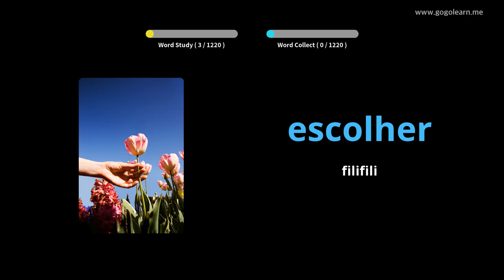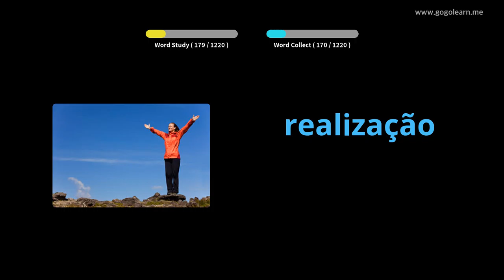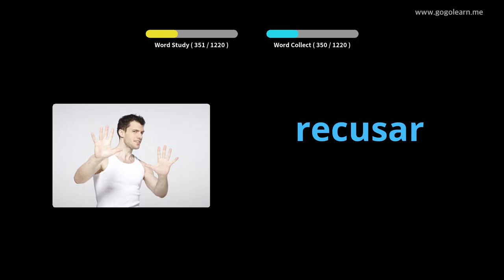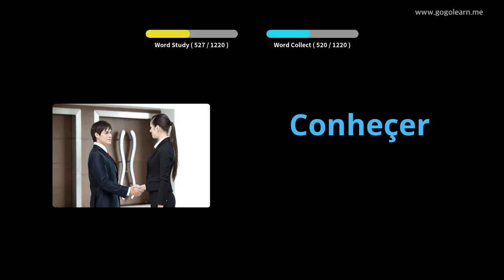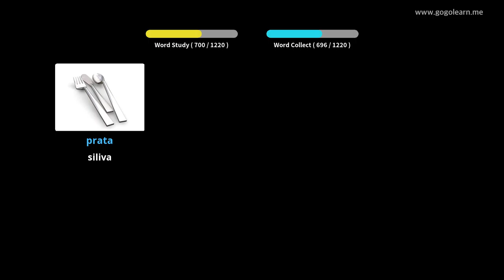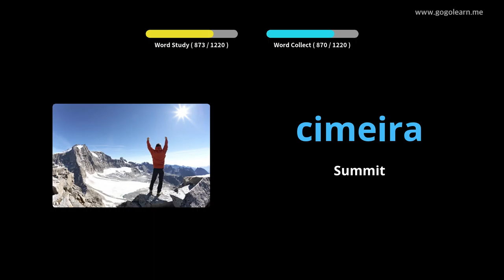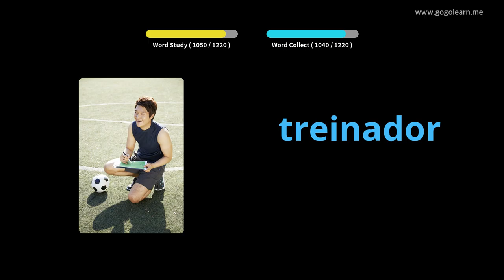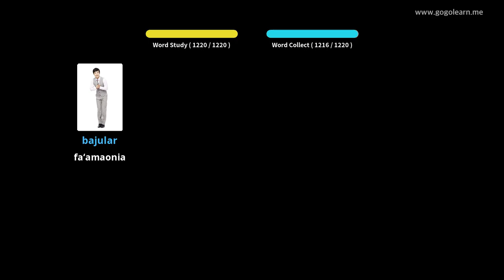Portuguese Vocabulary Student | Golearn